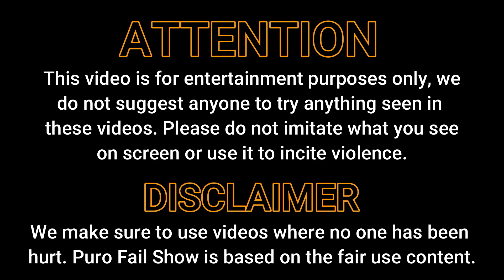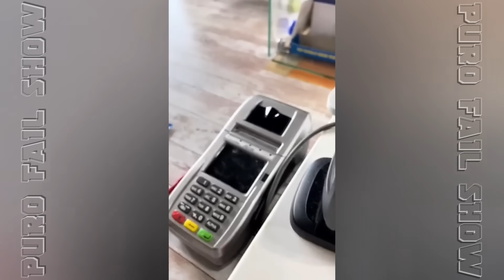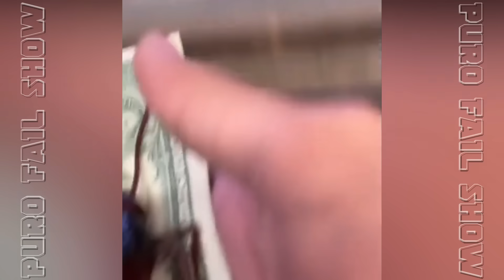Scare Pranks with Gadgets #4 || Puro Fail Show #164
Today show is "Scare Pranks with Gadgets #4" in the scare cam show #164!! all of them presented by Sam.

00:00 - 00:32 --- Sam
00:33 - 03:51 --- Scare Pranks with Gadgets
03:52 - 04:14 --- Sam
04:15 - 07:08 --- Jumpy People
07:09 - 07:28 --- Sam
07:29 - 10:08 --- Well Hidden
10:09 - 10:24 --- Sam

Producers:
Ævar Þór Benediktsson, Enrique Rivera, David Brewington and Michael Henderson